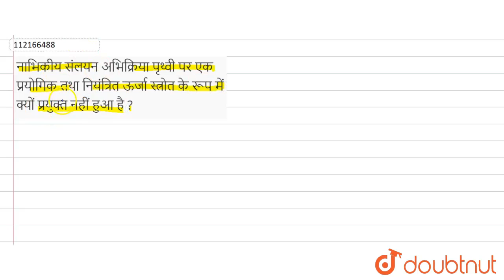नाभिकीय संलयन अभिक्रिया पृथ्वी पर एक प्रयोगिक तथा नियंत्रित ऊर्जा स्त्रोत के रूप में क्यों प्रयु...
नाभिकीय संलयन अभिक्रिया पृथ्वी पर एक प्रयोगिक तथा नियंत्रित ऊर्जा स्त्रोत के रूप में क्यों प्रयुक्त नहीं हुआ है ?
Class: 12
Subject: PHYSICS
Chapter: नाभिक
Board:Madhya Pradesh Board

👉 Have Any Query? Ask Us.